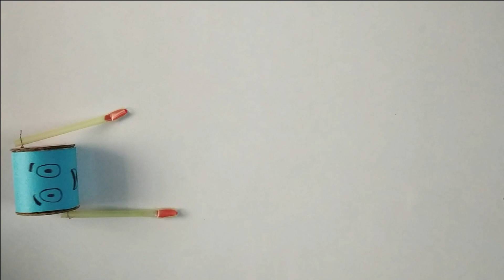Walking Cylinder Toy🔥🔥🔥 || Awesome Toy || Mighty Collection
HELLO Friends,

            Hopefully all of you would like this video.
         Push the bell icon for the next video updates.

आप सभी का स्वागत है मेरे youtube चेनल Mighty Collection मे
उम्मीद है कि आप सभी को ये छोटी सी वीडियो अच्छी लगी होगी ।

My best budget tripod
My SJ4000 action camera